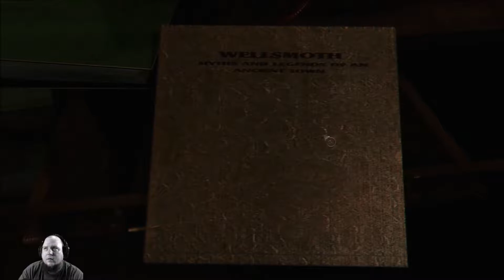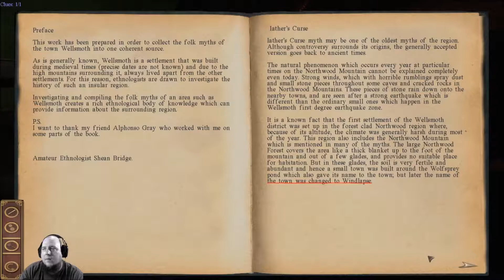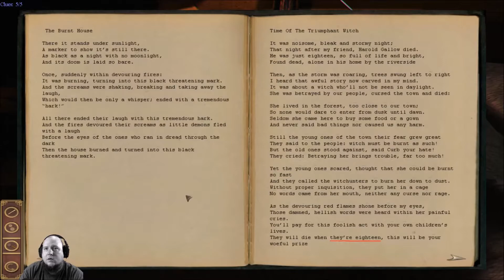A Good Place to End DW1 ep 13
Darkness Within 1: In Pursuit of Loath Nolder is a tense psychological based horror game. In this game I will be playing as a police detective with a new case to solve. The murder of a very wealthy man who had been caught up in an occult. During the investigation I am grasped with horrifying dreams and paranormal experiences. Come join me as I hope to finish this case while keeping my own insanity intact. Check this game out @

If you like to laugh, play games, and be entertained by silly hillbilly antics while I plays games then you are in the right place!

I publish "Let's Play\Walkthroughs" daily, weekend videos at 10 A.M are special videos where we are joined by members of my family. Don't miss those!

Come along as we play, new and old, games for fun! I am a RPG'aholic and love action/adventure/puzzle games as well.

I am very approachable and open to suggestions, so feel free to shoot "The Fat Rogue Sarenixen" an email, tweet, comment, or message at any time. I will get back to you!